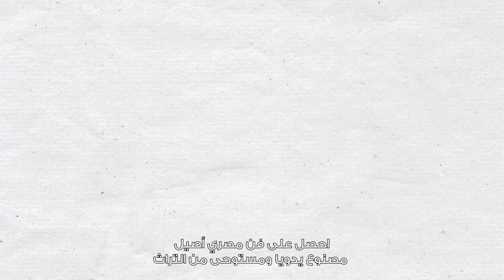Fall'20 Promos | Habu Arts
and meet more of our Nestlé Cycle 15 startups